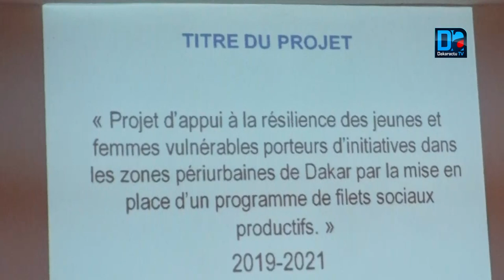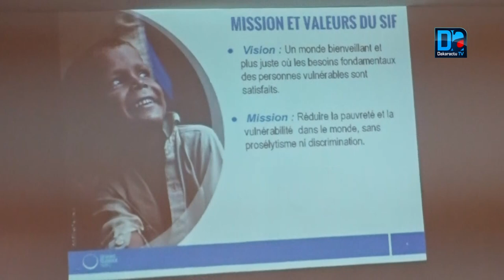Rufisque: L’OSIF vient au chevet de 700 ménages dans les communes de Bargny, Sebikotane et Bambilor.